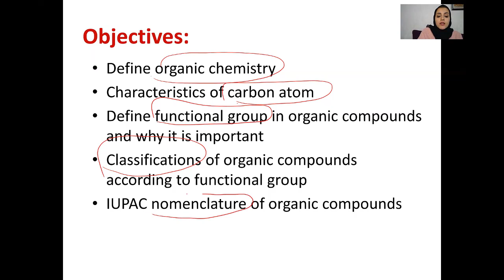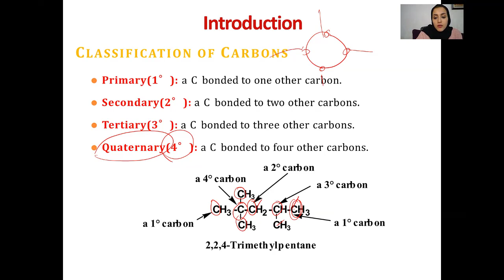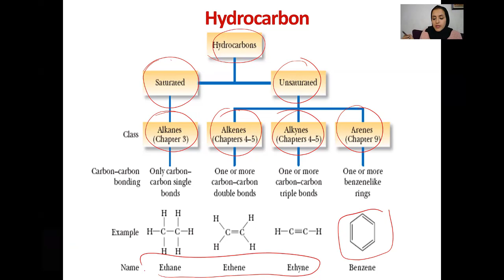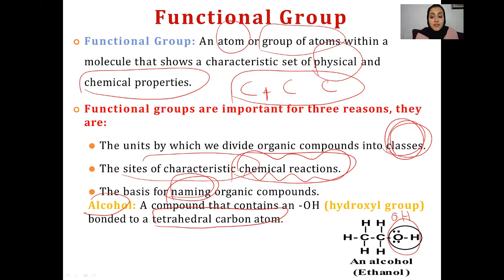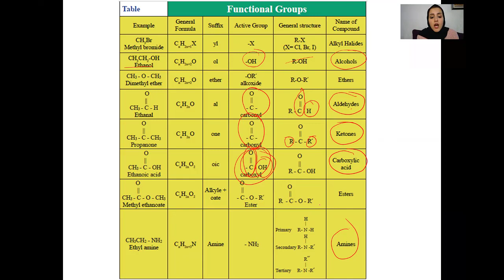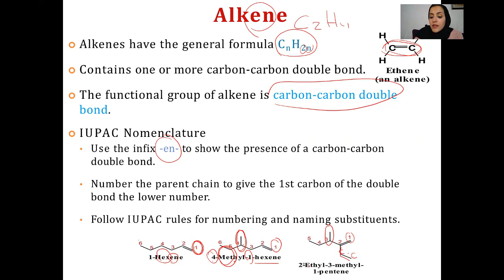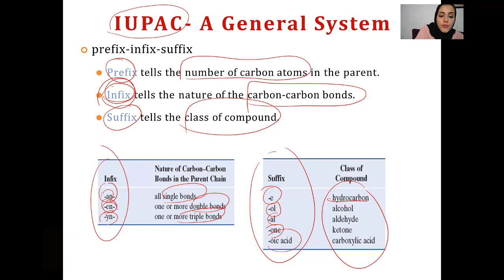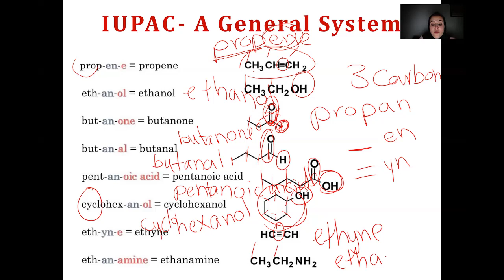Lec1 Biochemistry (طب ابن سينا / المرحلة الاولى )